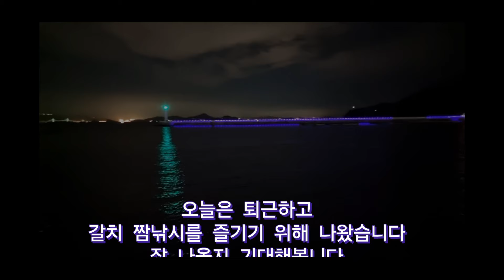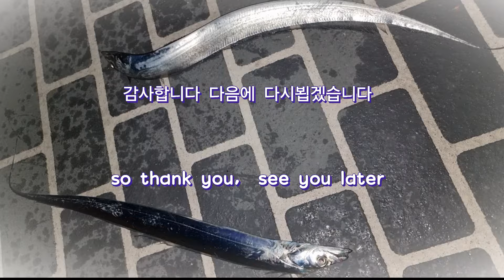능포항 삼지넘는 갈치가 올라오네요